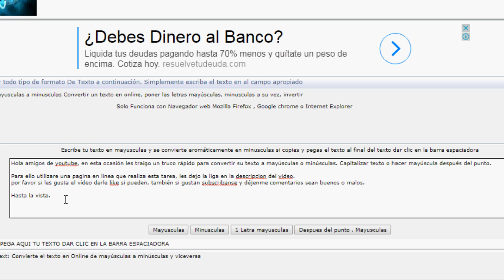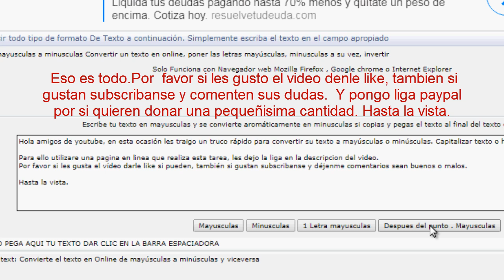👉✍TRUCO RAPIDO TEXTO EN MAYUSCULA A MINUSCULAS Y VICEVERSA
HOY LES DEJO UN TRUCO PARA CONVERTIR RÁPIDAMENTE DE MAYÚSCULAS A MINÚSCULAS, PONER PRIMERA LETRA EN MAYÚSCULAS Y PONER MAYÚSCULAS DESPUÉS DE CADA PUNTO.